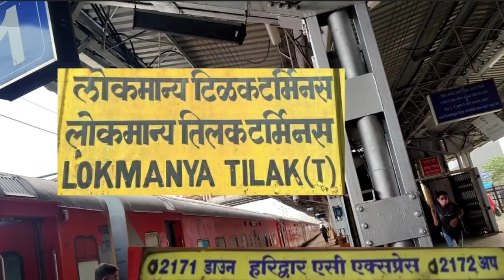सीतामढ़ी से लोकमान्य तिलक टर्मिनस | अंत्योदय एस्प्रीज | Karmabhoomi Express | Sitamarhi To Mumbai